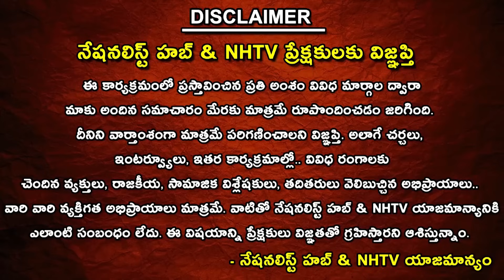Reason Behind Clashes Between Pakistan And Afghanistan | Suresh Kochattil | Nationalist Hub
Our Company account details :
IFSC Code: HDFC0008045